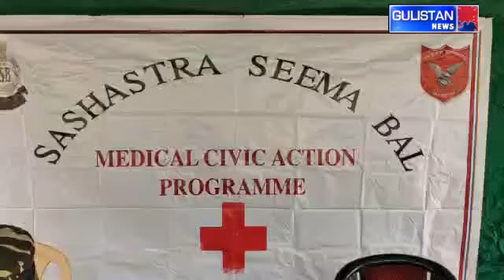Sashastra Seema Bal (SSB) organised free Medical Camp